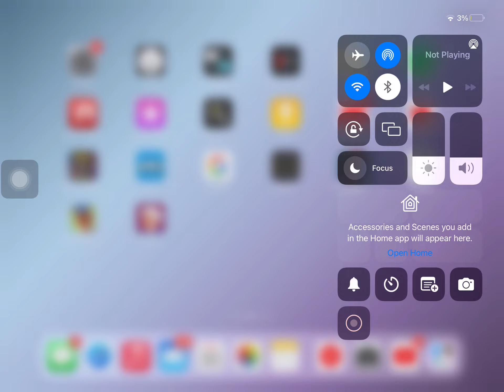I ruined the girls hair hair salon 4